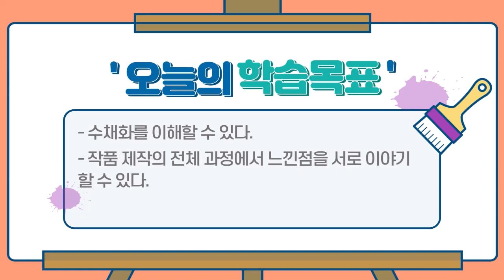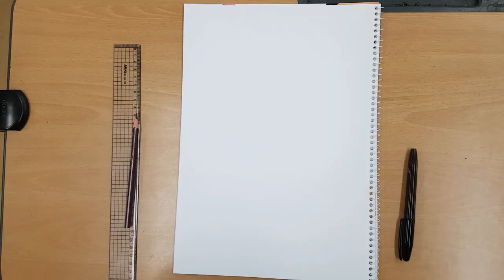21 은행나무그리기(은행나무 그림 하나쯤은 집에 있잖아요~?_제발 나쁜기운을막아주고 부자되게해주세요)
😻준비물 : 도화지, 물감, 면봉, 갈색매직
😻 구독💕 좋아요💕 꾹 눌러주세요😊

해바라기그림도 좋다던데~